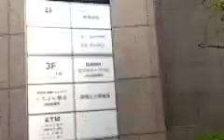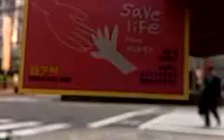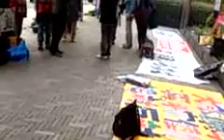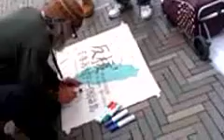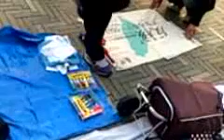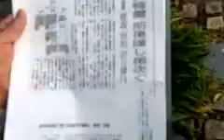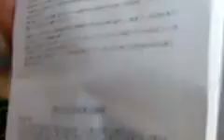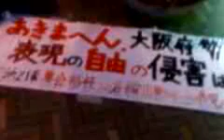140502 THE-KANDEN-HOI-KODO - STOP!! NUKES Against KEPCO Action【原子力-いいかげんにしろ】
2014年5月2日　stop原子力★関電包囲行動 in 関電本店前
元動画およびライブ中継がこちら。たぬき御膳さんのたぬキャス

たぬきさん、キャス開始一年だそうです。
連日朝から晩まで活動。おつかれさま。そして進級おめでとう。
キャス開始ライブは、
韓さん（11.13がれき弾圧、10.17大阪駅街宣弾圧当該）救出署名運動＠中之島祭りのようです。
韓基大さんのがんばりをみてください。
みなさま、大阪地裁に足を運んで傍聴支援おねがいします。
5/7　あさ十時開始。九時半入場。大阪地裁201法廷

今回の関電包囲行動、久しぶりのぱぉんさん登場でした！
ぱぉんさんのコールききたいでしょ？ききたいんですか。
しょうがないですね。1:59:05
ビービーズfeatせいこさんの歌声ききたいでしょ？そんなにききたいですか。しゃあないなもう。1:12:35
クマさんの名曲ききたい？ききたい？もうしょうがない。1:18:05
たぬきさんの名台詞「お昼休みはうきうきウォッチン」
ききたい？ききたいんですか。ぶー。ざんねん。ここにはないんです。
でもスピーチならあります。「そねざきから振り込み詐欺っ」2:13:25
響き合う会おかやまさんのスピーチもあるんです。2:08:50
韓さんのスピーチききたい？ききたいんですね、しょうがない。1:50:15
そしたら関電包囲行動にいかなくちゃ。
たぬキャスみなくちゃ。
あたたかくなって、今年ももりあがってきた関電包囲行動です。

ひろく、みなさんに聞いてもらいたいと思います。
放射線安全教育副読本、歴史改ざん副読本、原子力事故防災訓練安全安心副読本、道徳副読本、、、うんざり。

関連リンク

【緊急大拡散】5・11五輪返上デモ！～そんな場合かアベシンゾー！先にフクシマ収束せぇー!!
またまたやります五輪返上デモ第3弾

大阪の【秘密保護法廃止！　ロックアクション】は
■５月６日　１４時から
■場所　西区新町北公園で集会＆デモ　→御堂筋→難波→元町公園　御堂筋デモ！

■鳴り物歓迎！ドラム隊も充実！！　連休最後の日ですが、手作りデモで、楽しみましょう！

「放射線教育サポートシステム」反対運動の報告【５】: 関電包囲行動ブログ

かな @KanaTeach

【次回期日】★２０１４年５月１５日（木）午前１０時★大阪地方裁判所　２０２号大法廷★大阪?ガレキ差し止め訴訟原告団のブログ。『大阪ガレキ差し止め裁判　第五回期日報告ならびに原告団ニュースNo.3』 via @GarekiSaiban

川内原発と火山噴火について講演
井村隆介先生「火山と原発を考える講演会」 川内原発は火砕流問題をクリアしたのか
井村隆介先生「規制委員会がOKならOKでなく社会でリスクを考えたい。どんな影響が及ぶか。人が３百万人死ぬ...より大きな影響が世界中に及ぶことも考えないと」4/24火山と原発講演